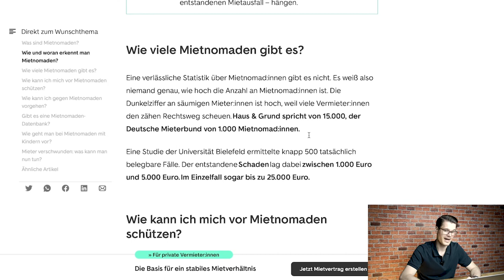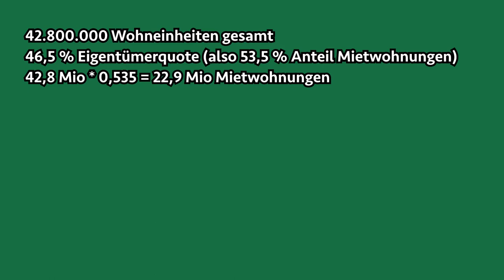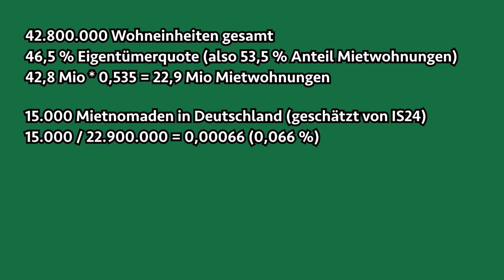Mietnomaden - Wie hoch ist die Wahrscheinlichkeit? (Reaction auf Hakan Citak) | Röhricht Immobilien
Oftmals, wenn ich mit Leuten spreche, die sich bisher noch wenig mit vermieteten Immobilien beschäftigt haben, fällt das Thema ,,Mietnomaden‘‘. Doch wie wahrscheinlich ist es eigentlich, dass du es mit Mietnomaden zu tun bekommst und was kann man tun, damit es nicht erst so weit kommt? Darum geht es in diesem Video!
Ihr möchtet ein kostenloses und unverbindliches Beratungsgespräch?
Du suchst nach einer neuen beruflichen Herausforderung? Hast eine Ausbildung im Immobilienbereich oder vertriebliche Erfahrung?
Wir suchen permanent motivierte Immobilienmakler auf Vollzeit! Ruf uns jetzt an oder schreibe uns eine E-Mail!

Ausfallende Mietzahlungen machen natürlich über die Zeit deine Altersvorsorge bzw. Rendite kaputt. Eine Neuvermietung sollte dann so schnell wie möglich gehen, damit die Kosten gedeckt werden können.
Mietnomaden sind aus Vermietersicht der absolute Worst Case. Mietschulden, Kosten für Renovierung und ggf. Prozesskosten sind keine Seltenheit. Der durchschnittliche Schaden durch Mietnomaden liegt dabei bei etwa 25.000 € pro Einzelfall.

Mietnomaden sind Personen, die ganz bewusst in betrügerischer Art und Weise handeln und den Vermietern einen Schaden hinzufügen möchten. Dabei gibt es ganz verschiedene Arten.
Es ist nämlich nicht so, dass alle Mietnomaden in den sozial schwachen Schichten zu finden sind. Diese gibt es aber natürlich auch. Sie beziehen eine Wohnung, ohne sich dabei um die eigenen finanziellen Pflichten kümmern zu können. Der Druck steigt dann natürlich mit jedem Monat nicht gezahlter Miete an. Diese verschwinden dann oftmals auch einfach über Nacht aus der Wohnung.
Das Gute ist: Diese Art von Mietnomaden ist deutlich leichter durch das Äußerliche und den persönlichen Umgang zu erkennen als andere.
Denn es gibt auch „echte“ Mietnomaden, die das Mietrecht in- und auswendig kennen und das Mietrecht missbrauchen, da sie sich jedes Detail zunutze machen. Um diese sollten wir uns eher Sorgen machen. Denn diese zu identifizieren, kann deutlich schwieriger sein.
Denn meistens wirken diese Mietnomaden wie zuverlässige Mieter, sind gut gekleidet, verfügen über gute Umgangsformen und fahren teure Autos. Grundsätzlich empfehle ich, die Unterlagen der Mietinteressenten sehr genau auf Echtheit, Vollständigkeit und Plausibilität zu prüfen. Auch mal den alten Vermieter anzurufen und zu erfragen, ob in vorangegangen Mietverhältnissen alles in Ordnung war, ist eine sinnvolle Sache.
Mach dabei keine Ausnahmen und sei dir auch nicht zu schade, einem Mietinteressenten, der seine Unterlagen nicht rechtzeitig und vollständig hat, konsequent abzusagen.

Was jetzt natürlich sehr interessant ist, ist die Frage, wie hoch denn tatsächlich die Wahrscheinlichkeit in Deutschland ist, dass du es einmal mit Mietnomaden zu tun bekommen könntest.

Dazu habe ich einmal folgende Rechnung gemacht:
Laut unseren Recherchen gibt es in Deutschland insgesamt 42,8 Millionen Wohneinheiten, wovon 53,5 % vermietet sind. Insgesamt gibt es also rund 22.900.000 vermietete Wohneinheiten in Deutschland.
,,Immobilienscout24'' bezieht sich bei der Angabe der Mietnomaden auf Haus & Grund, welche von ca. 15.000 Mietnomaden in Deutschland sprechen.
Rechnet man jetzt die Häufigkeit der 15.000 Mietnomaden auf die 22,9 Millionen Mietwohnungen in Deutschland aus, kommt man auf eine Wahrscheinlichkeit von 0,066 % oder 1:1.515, dass du es als Vermieter einmal mit Mietnomaden zu tun bekommst.

Wie hoch hättest du die Wahrscheinlichkeit eingeschätzt? Schreib es in die Kommentare!